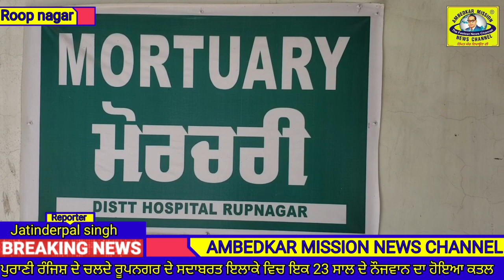ਰੂਪਨਗਰ ਦੇ ਸਦਾਬਰਤ ਇਲਾਕੇ ਵਿਚ ਇਕ 23 ਸਾਲ ਦੇ ਨੌਜਵਾਨ ਦਾ ਹੋਇਆ ਕਤਲ